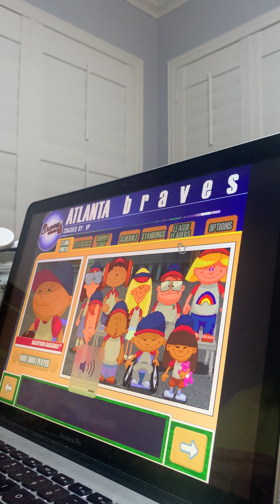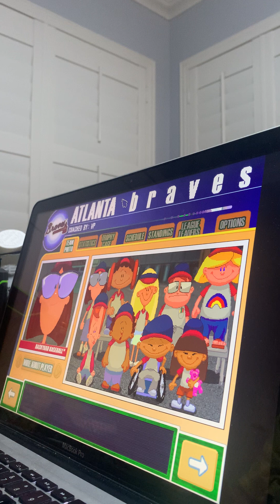Backyard baseball 2001: Atlanta braves game 3